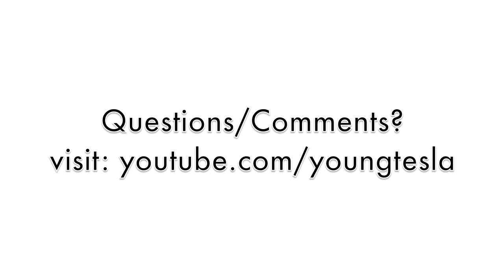Time Lapse Nature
A video I put together with some of my favorite nature footage. My intention while making it was to emphasize the global scale of natural processes and how precious and fragile of a system nature truly is. I feel that it is important to constantly remind people about the tremendous amount of natural beauty we are surrounded by in our daily lives. It is my hope that this video will help people to evolve a deeper respect for the emergence of life. Questions/Comments?